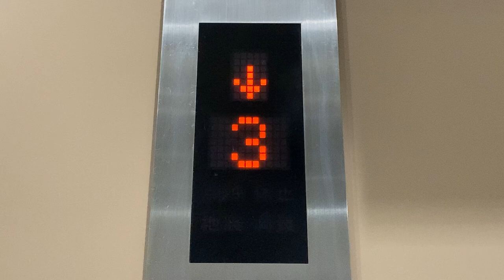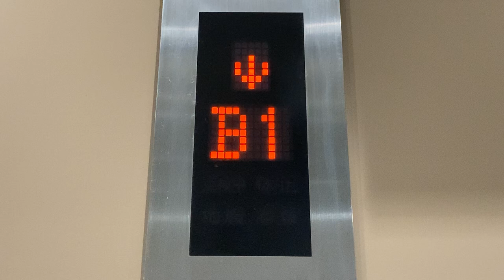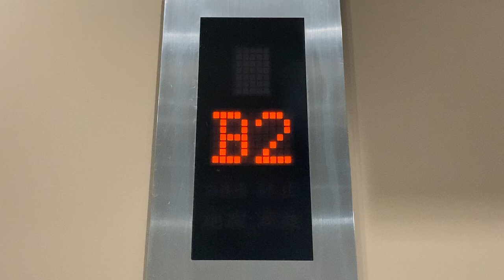階床表示灯 ルクア大阪 フジテック製エレベーター階数表示